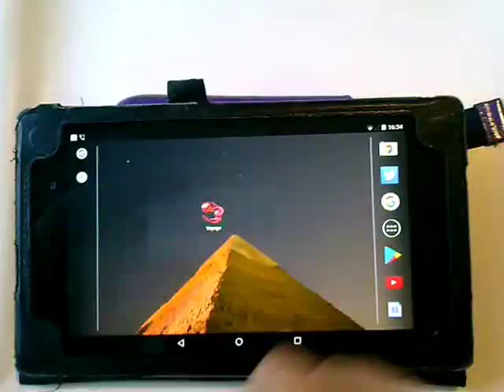Voyage-Dice Board Game + Puzzle